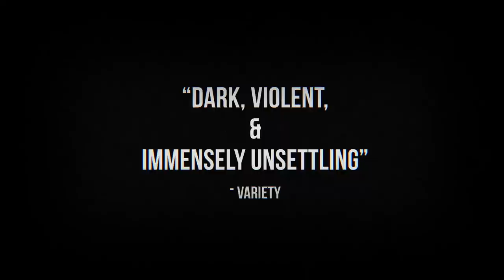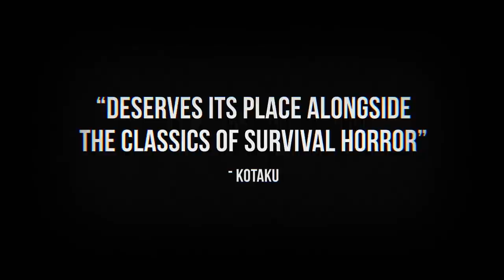Darkwood | Announcement Trailer | PS4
Darkwood is a challenging survival horror that does not rely on jump scares. Coming to PS4 on May 14th.

Craft weapons, prepare traps, fortify hideouts - you will explore and scavenge the eerie forests of the Soviet Bloc by day, then hunker down in your hideout at night. With nightmarish forces corrupting the woods, wait and pray for the sun to come up the next morning.

Wade through the grueling, bizarre world of Darkwood and delve into the creepiest secrets of its inhabitants to escape the infested land before it destroys your body and consumes your mind.